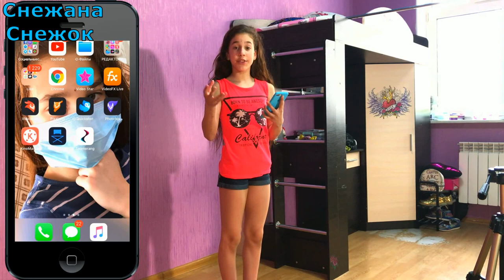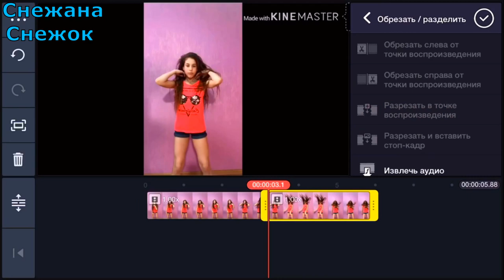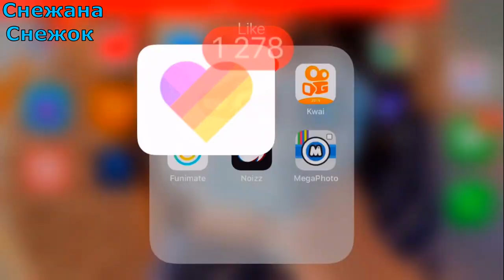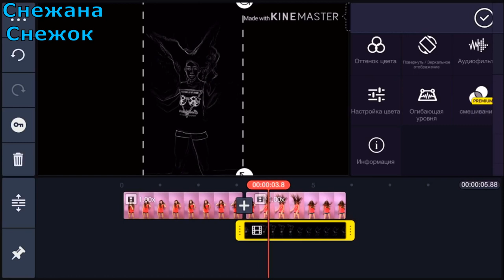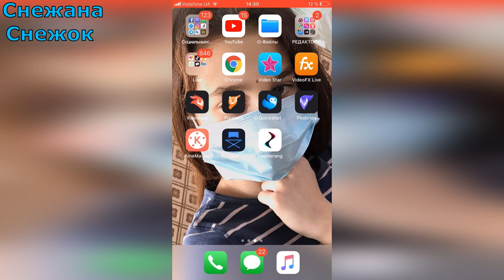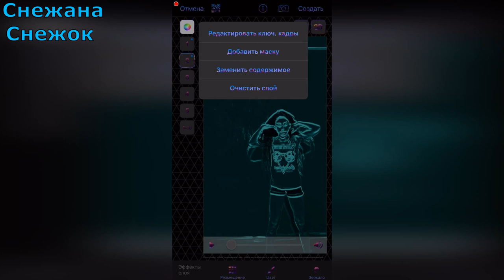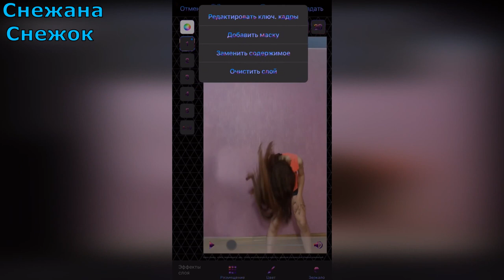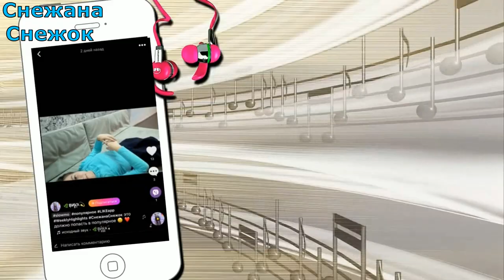ЭФФЕКТ НАРИСОВАННЫЙ КЛОН НА АНДРОИД И IOS &